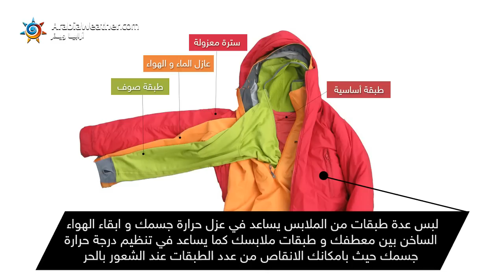ArabiaWeather.com - (سبعة نصائح للباس شتوي دافئ (بدون موسيقى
يقدم لكم موقع طقس العرب نصائح هامة للباس  دافئ يقيكم البرد الشديد